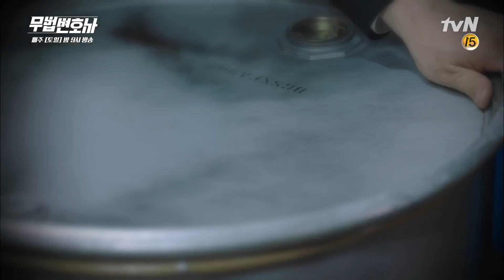Lawless Lawyer 두 번 죽어야 사는 여자! 이준기의 계략으로 살아남다! 180623 EP.13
상필(이준기)의 계략과 전갈(김용운)의 도움으로 현주(백주희)는 극적으로 살아남고...
tvN 토일드라마 무법 변호사
매주 토일 밤 9시 tvN 방송